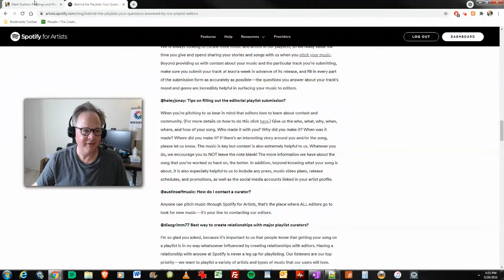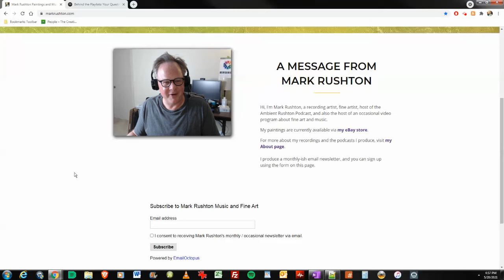How I'm Trying To Get Better at Writing Playlist Submissions to Spotify For Artists